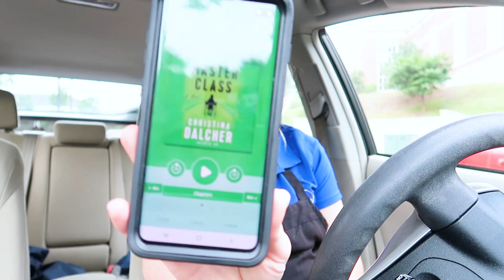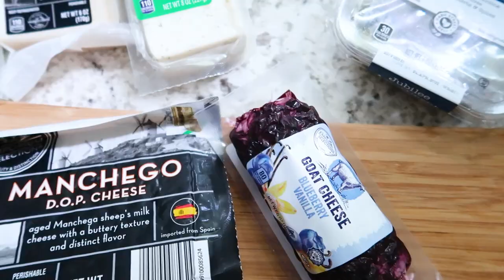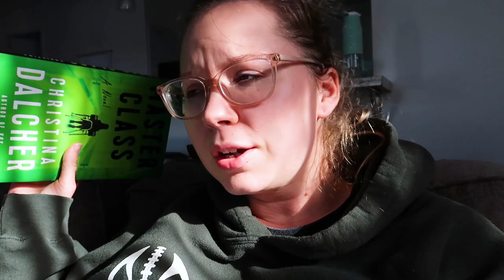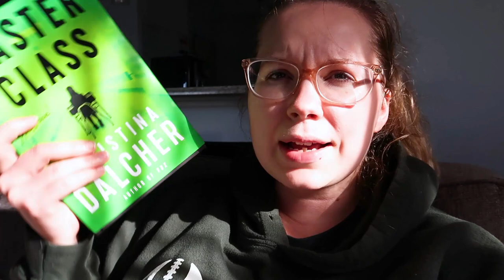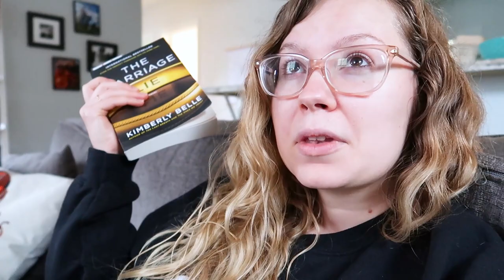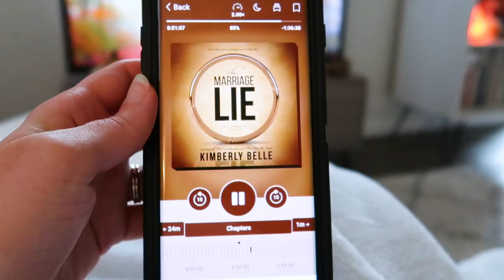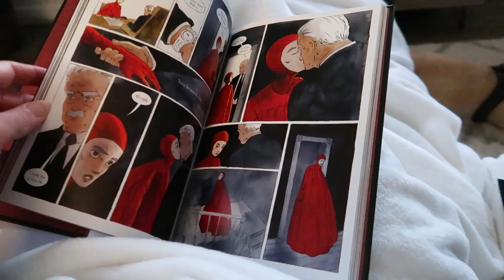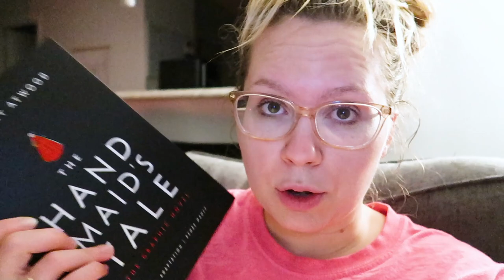Wine Weekend with my Booktube Friends! [I read 3 books] READING VLOG 2020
I had a wine weekend with two of my booktube friends and it was such a blast! I also was able to read 3 books during this reading vlog, so hope you enjoy my thoughts about those!